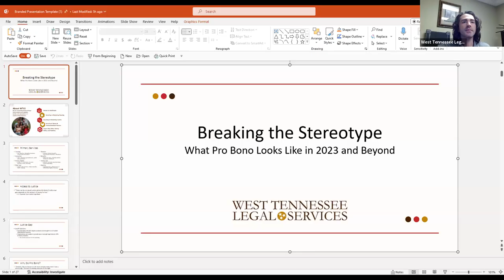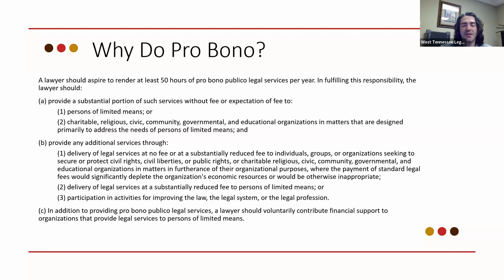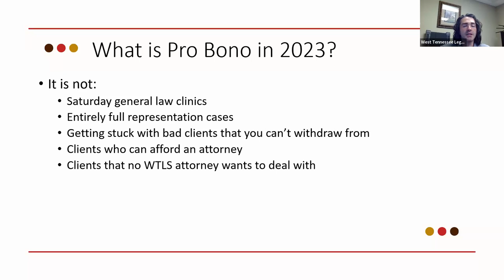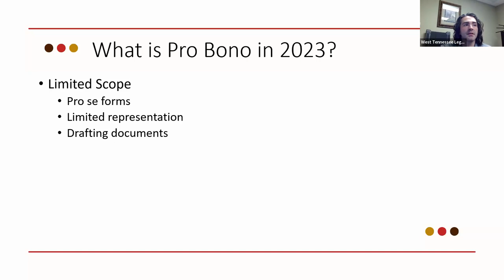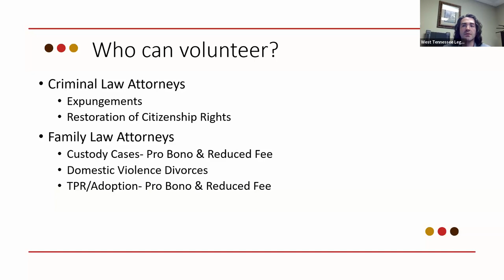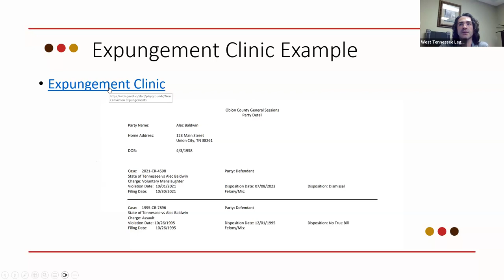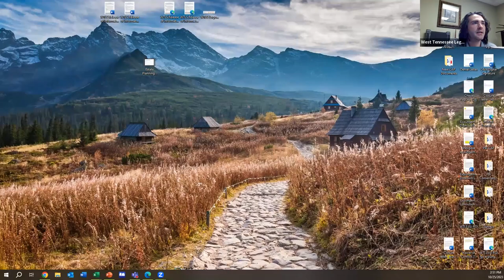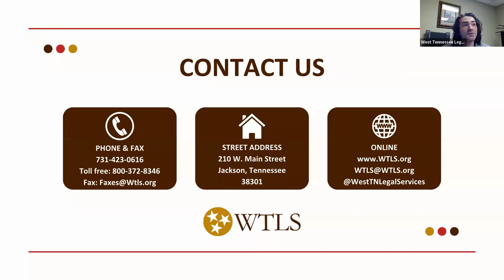Breaking the Stereotype: What Pro Bono Looks Like in 2023 and Beyond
Join WTLS as celebrate Pro Bono Month. Tennessee Supreme Court Justice Jeffrey Bivins and WTLS Pro Bono Coordinator talk about what Pro Bono looks like in 2023 and what the future holds. The event took place virtually on October 25, 2023. The event is free and 1 hour of Tennessee Dual CLE credit will be provided.